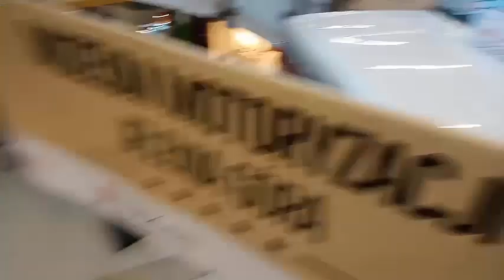próba, czytajcie opis..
Ostatnio pojawiły się komentarze że jakość filmów jest słaba . Więc próbuję ustalić co jest grane . Ten film edytowałem w programie na jak najwyższą jakość a na yt jakość z automatu się zmienia na gorszą . O ile udało mi się ominąć zasady praw autorskich , chodzi o podkład muzyczny w filmie, to na zmianę rozdzielczości obrazu nie mam wpływu. Napiszcie w komentarzach jak jest w końcu z tą jakością video .